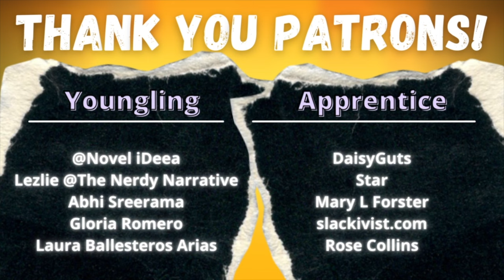The Pale Man by Julius Long - Short Story Summary, Analysis, Review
Welcome to the CodeX Cantina where our mission is to get more people talking about books! Was there a theme or meaning you wanted us to talk about further? Let's talk about the spooky "The Pale Man" by Julius Long today!